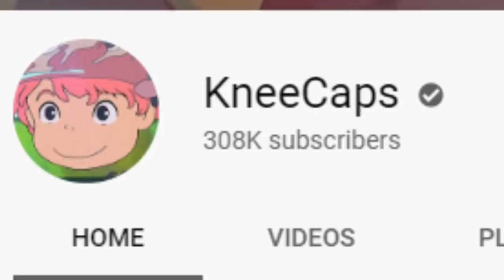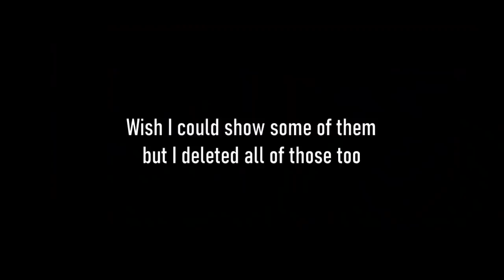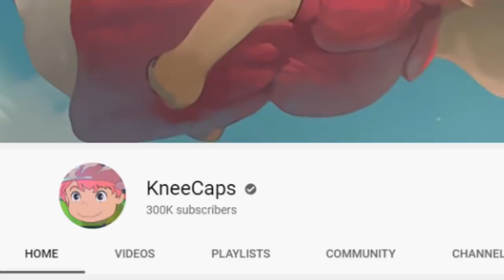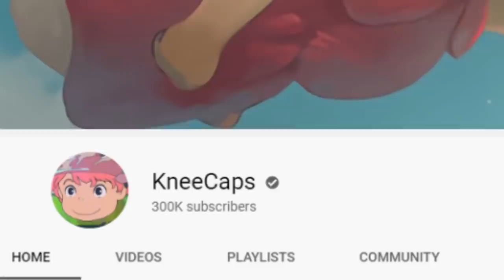300 Thousand Idiots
I love all you of you so much. Truly. Thanks for all the support throughout the years friends :3